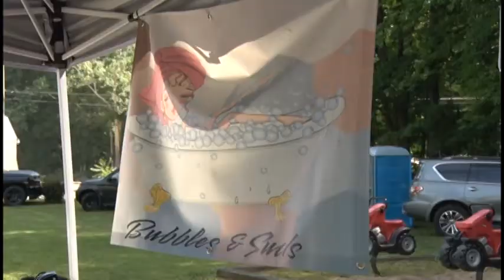Folk Medicine Festival 2022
This week on NCTV, we visit the 2022 Folk Medicine Festival in Red Boiling Springs!